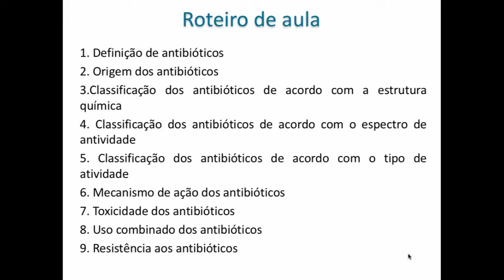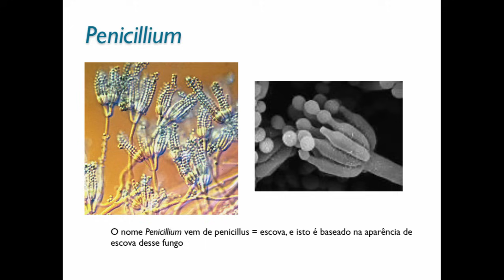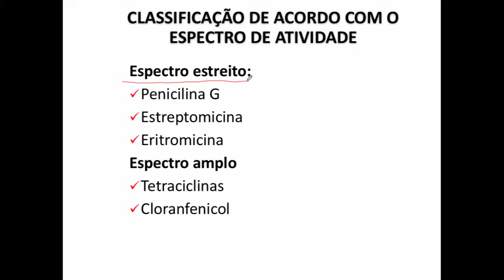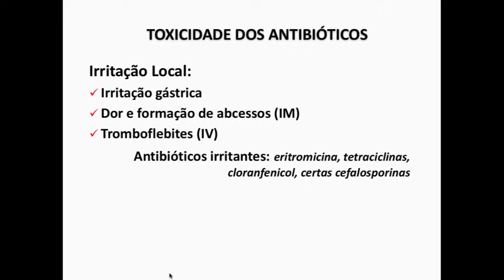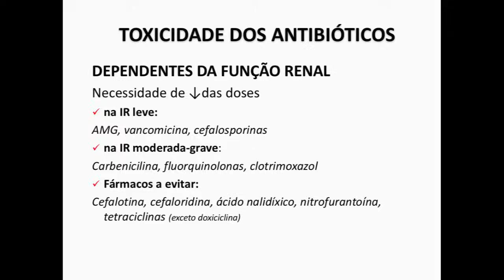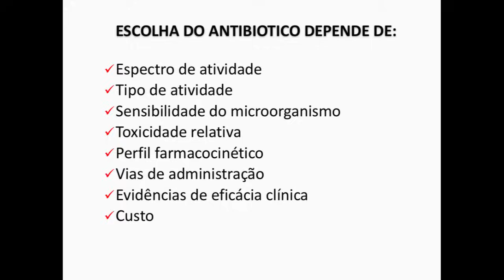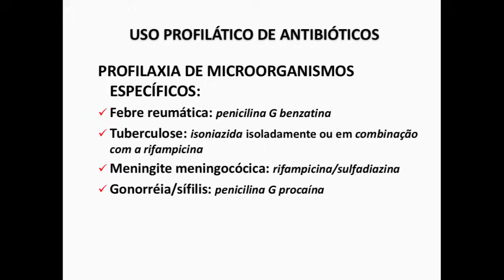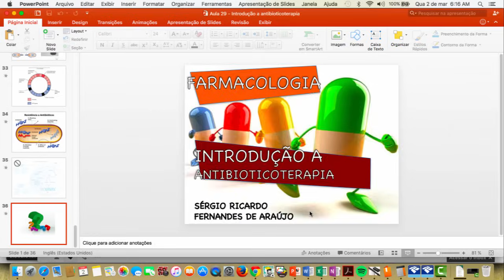Curso de Farmacologia: Aula 29 - Introducao a antibioticoterapia